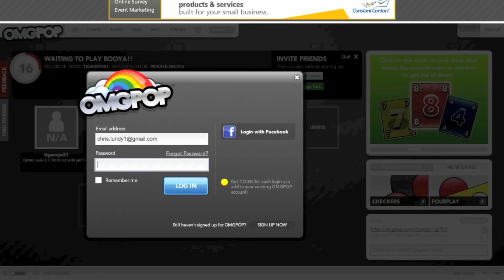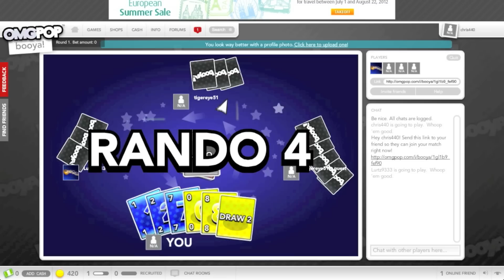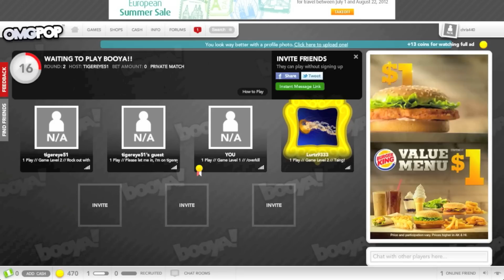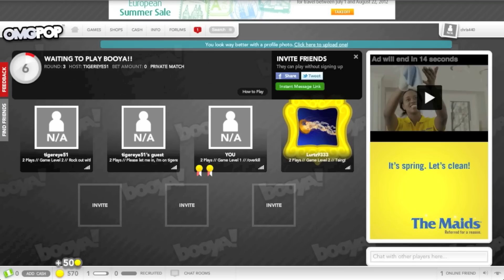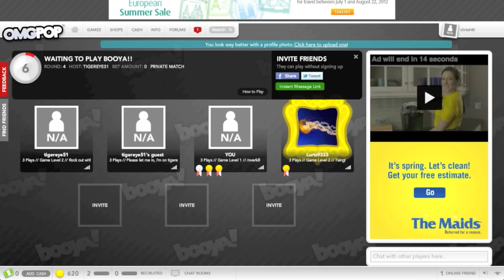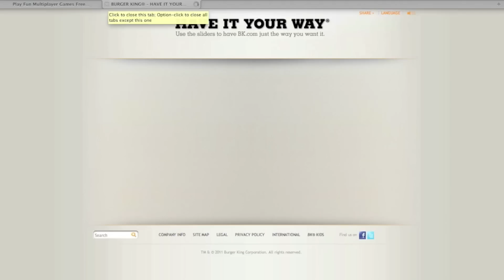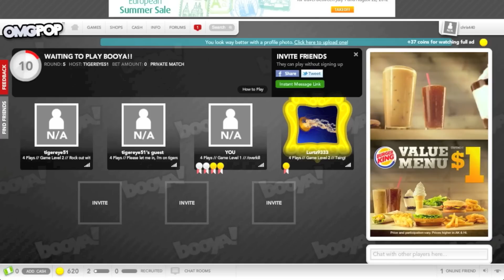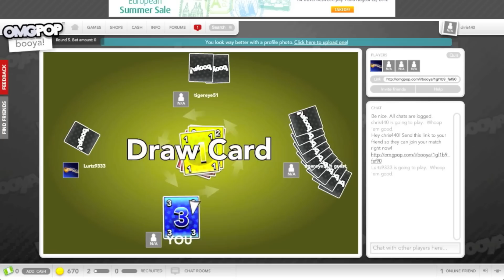BCNgames On OMGpop: Booya! (Part 1) - A New Game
Chris, Ethan, Dan, and Matt play Booya on OMGpop!
You've been randoed.